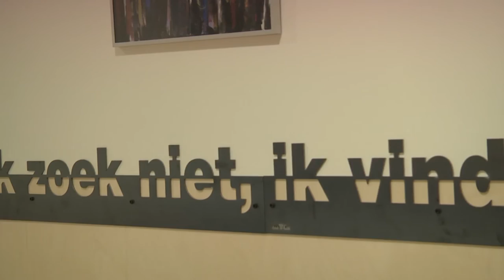Vernieuwde Canisius College aan Berg en Dalseweg geopend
Het vernieuwde Canisius College aan de Berg en Dalseweg werd vrijdagmiddag geopend door burgemeester Bruls. Het gebouw is al een aantal weken in gebruik, maar een officiële opening was er nog niet geweest.